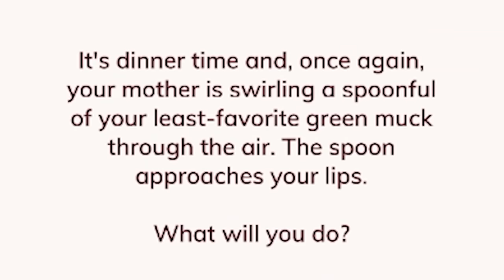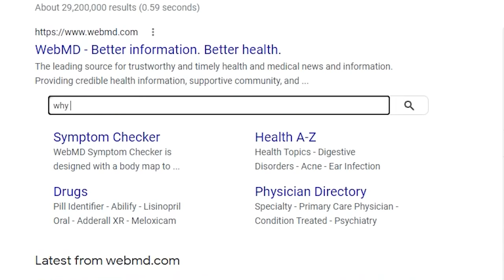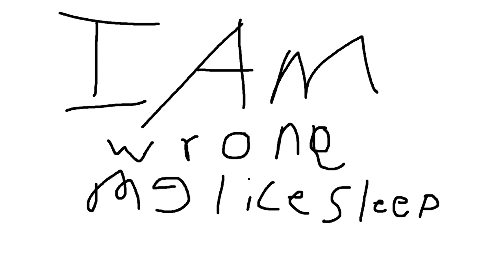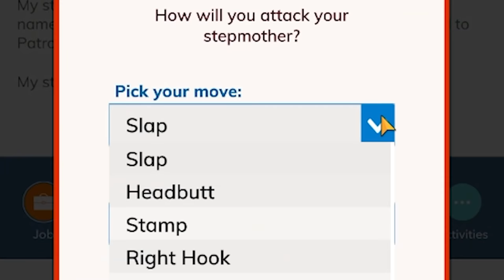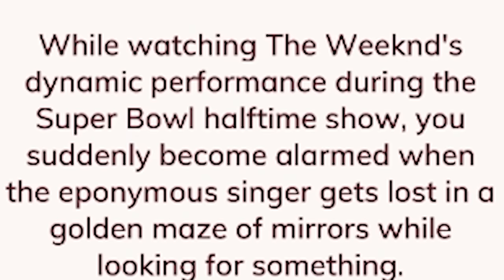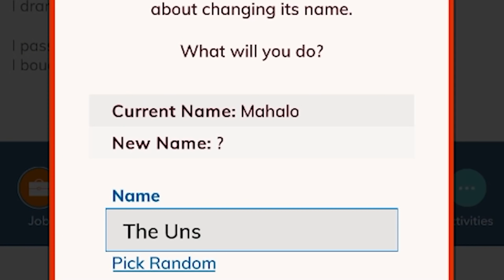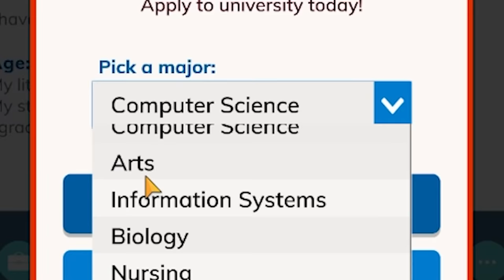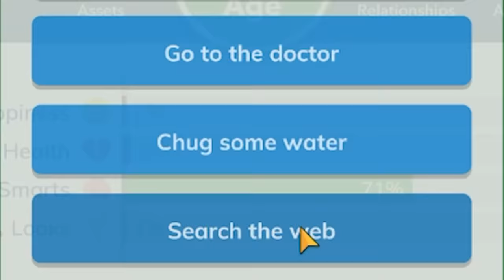Bitlife but I always pick the worst option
Bitlife but I always pick the worst option, just like my real life :)

Editors:
Kippesoep001
TropicalFreeze2
FluffyroxGames